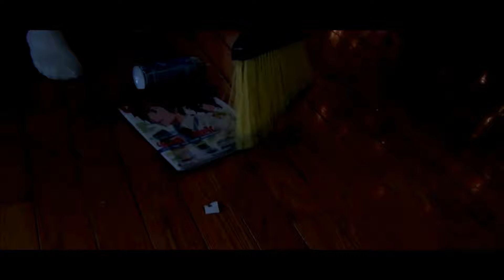Meet the Chaws: Christmas Spectacular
The Chaw spends some quality time with his family this Christmas

We Got a twitter, boys! @remaviteam

We got an Instagram, my guys! @remavi.memes